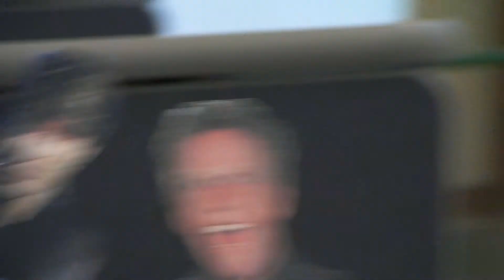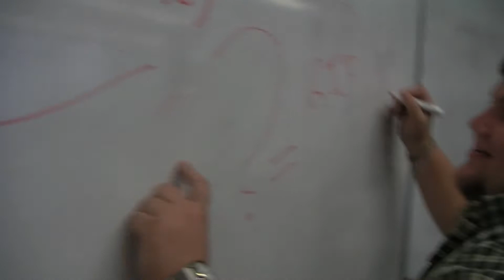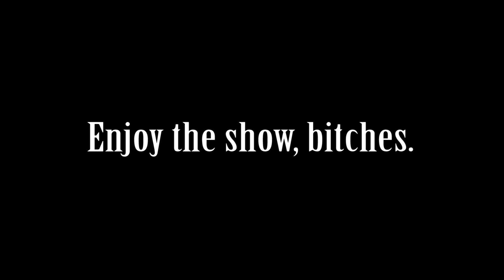Lawn Chair Pirates: The Death of Delcourt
The Lawn Chair Pirates are the premiere improv comedy group of the University of Maine at Farmington.

Part 2 of 2 of our Fall 2012 Video Opener features the Death of Delcourt. We miss him so.

*NOTE*: Delcourt still isn't dead. It's comedy. Suck it up.